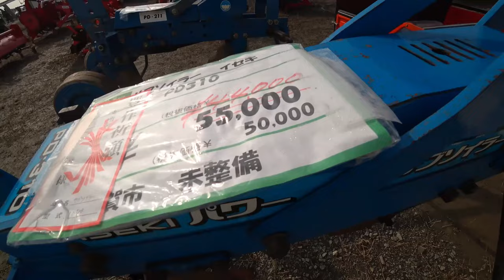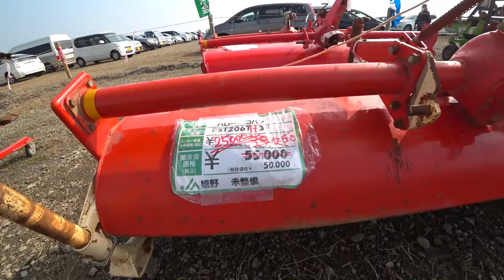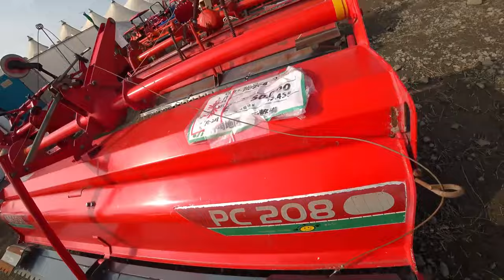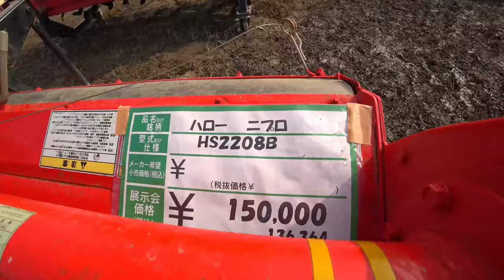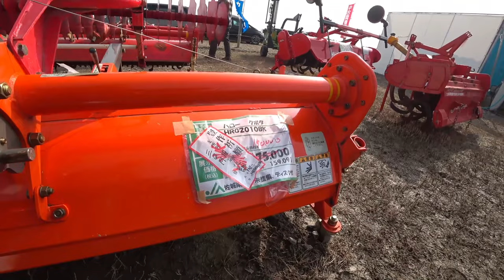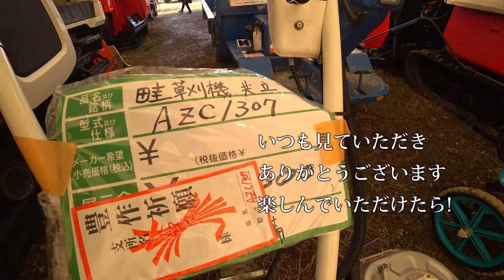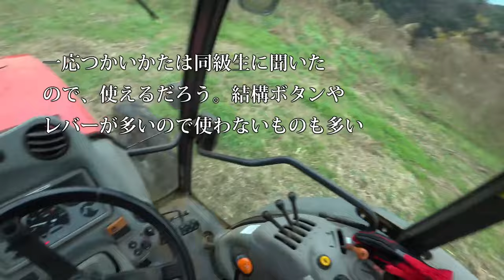【会社員実家農業手伝う】【特集】展示会スペシャル 展示会でCT1300トラクターに出エンジンルームが丸見え【農機具】【稲刈り】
4Kで見たい方はタイトルを検索してくださいね。
【特集】展示会スペシャル　展示会でCT1300トラクターに出エンジンルームが丸見え【農機具】【稲刈り】

1展示会でCT1300トラクターに出会った、エンジンルームが丸見え

2最大級の農機具展示会　中古コーナーパート1

3モア作業ファーガソン2220トラクターでひたすら草刈り作業だ

4田んぼでのお決まりの撮影、クボタ75馬力トラクターMZ755登場